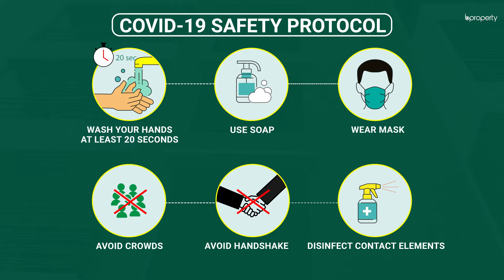Well Designed 1,544 Sq. Ft. Flat in Sholokbahar | Flat for Sale in Chattogram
Sholokbahar is an excellent location to find the best facilities that the city has to offer. The apartment here is quite comfortable and will ensure that you are able to live comfortably.